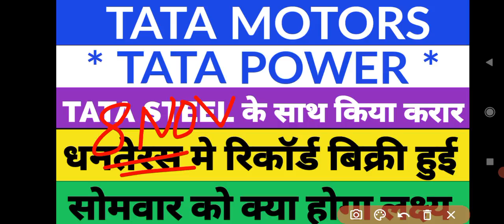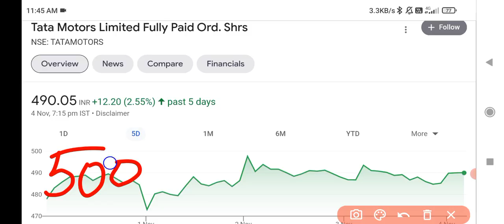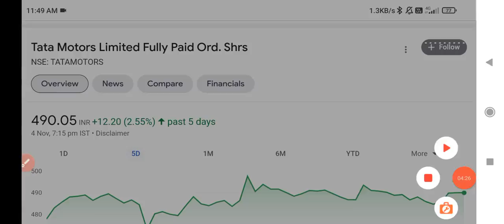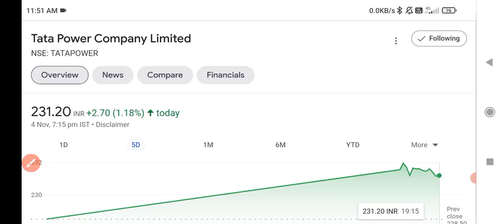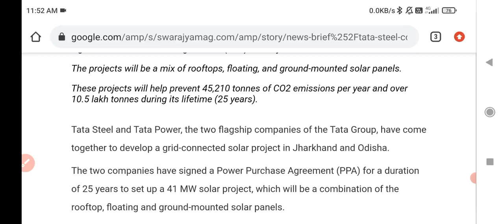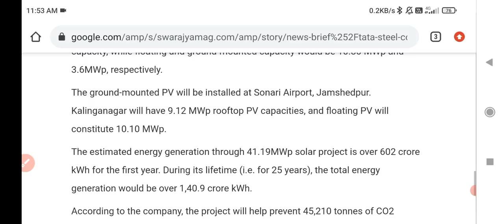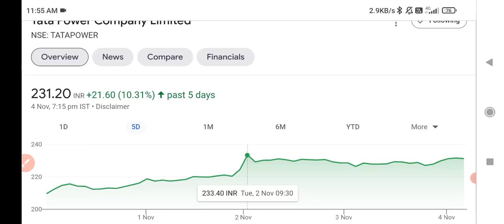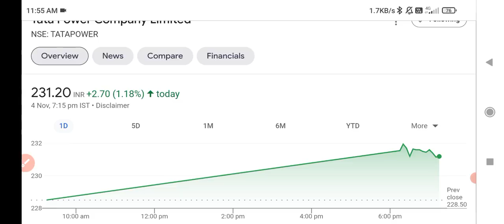TATA POWER SHARE LATEST NEWS | TATA MOTORS SHARE NEWS TODAY | TATA POWER SHARE TARGET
Tata motors
tata motors big breaking news